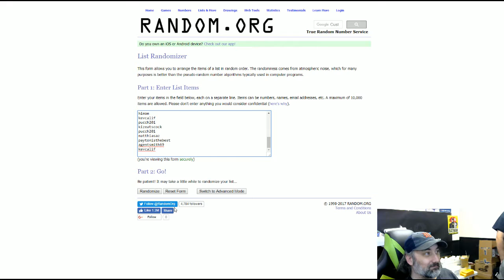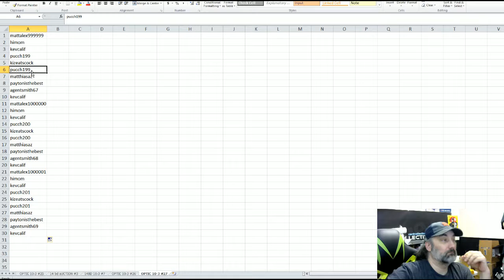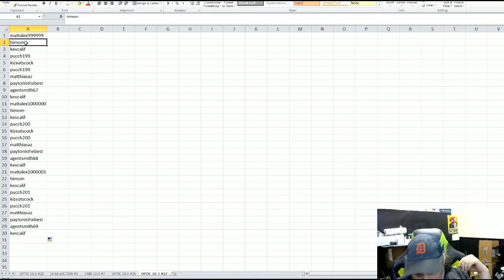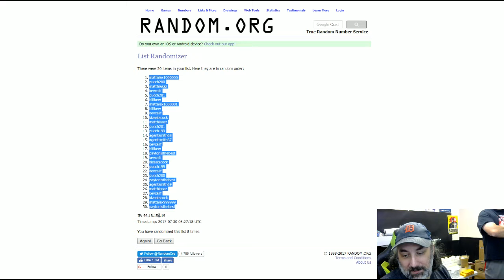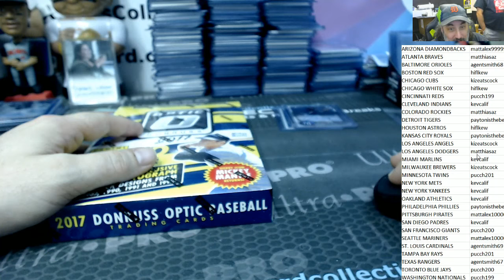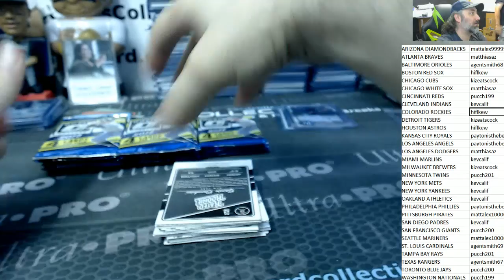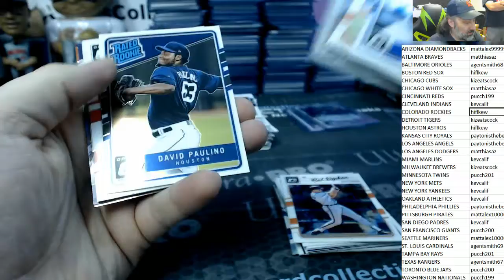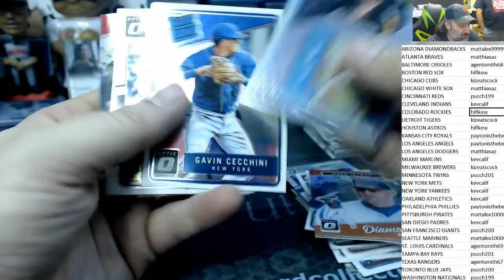2017 Optic 1 box 10 3 #27